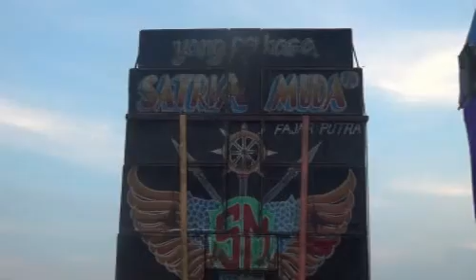Singa Dangdut Satria Muda Show Cibereng4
Singa Dangtut Satria Muda Koleksi " Sintrenan "